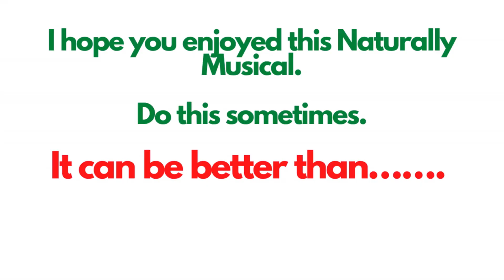A Pleasure for Your Soul 2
Find a quiet place and enjoy this Naturally Musical.